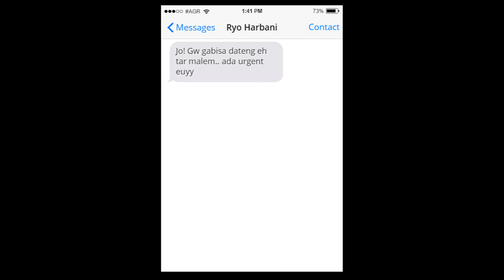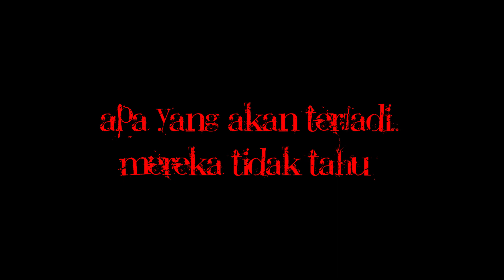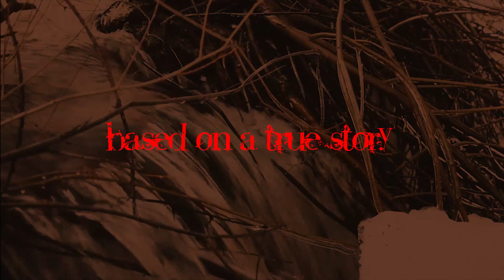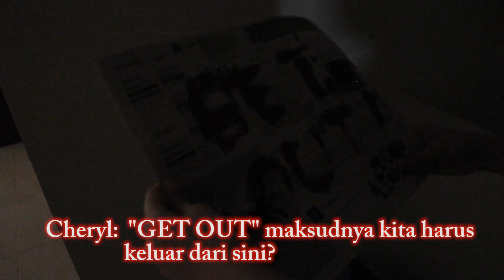BAT (2016) [1080p] - a horror/comedy short film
Project film untuk pelajaran Bahasa Indonesia, it's funny and scary (not). By XI-IPA 2 Group, SMA SANTA ANGELA BANDUNG

CAST
Michael Adrian Susilo
Rukmaryo Firman Harbani
Adrian Kurniawan
Gianesha Pangihutan
Ivan Hardja
Laura Geraldine Yani
Cheryl Nathaniel
Stephanie Joey

Directed by Ryo Harbani
Story by Stephanie Joey
Thanks to:
SMA Santa Angela
Bu Titiek
Rumah Joey
Komputer Ryo
Adobe Premiere Pro CC
Dedicated Actors

etc.